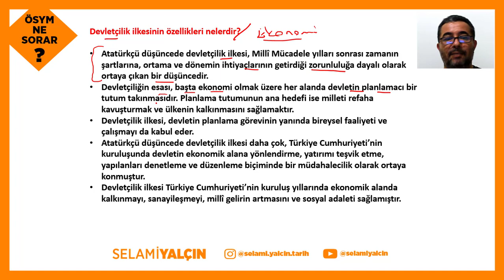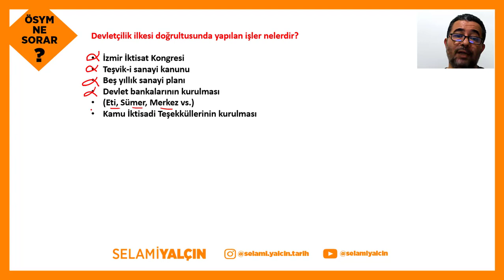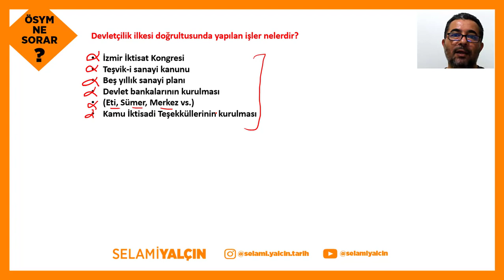126. Devletçilik İlkesi - 2022 ÖSYM NE SORAR